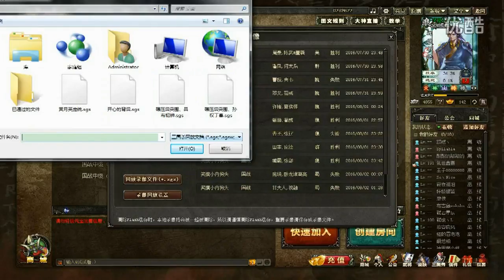笑灭黄祖甘兴霸 不负主恩助江东 【疑兵解说国战】 超清